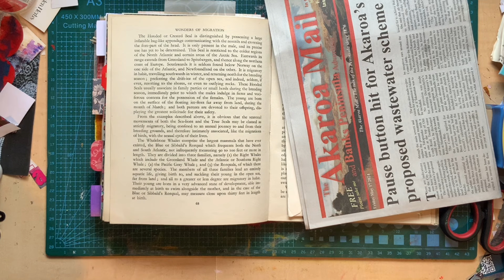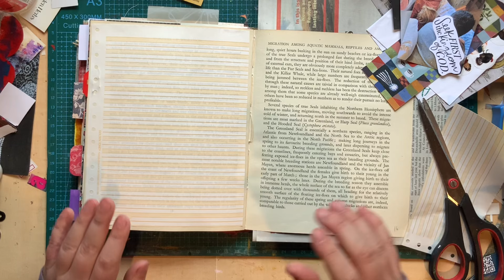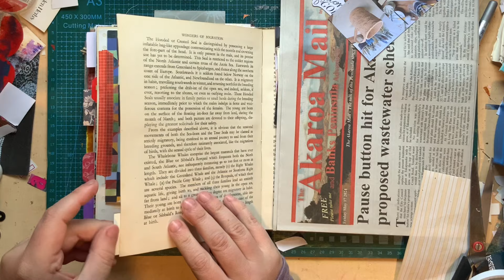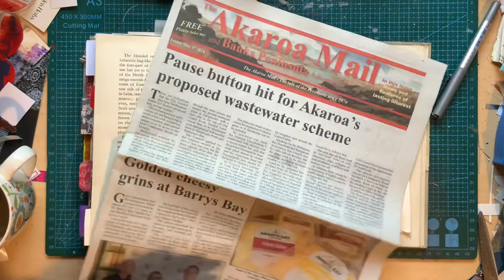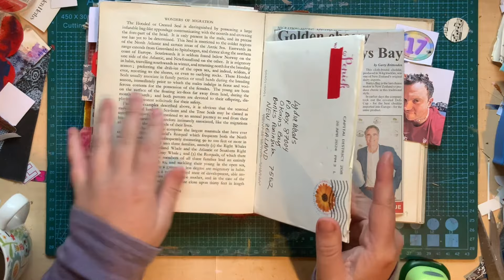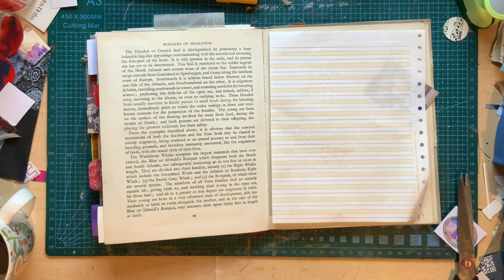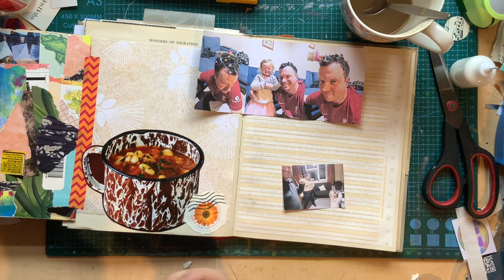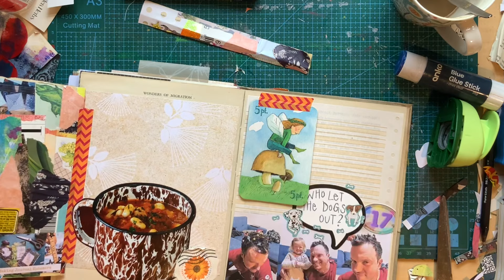Journal With Me - Altered Book Journaling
Hey friends! I'm still behind in my journaling, so once again, I'm bringing you along to catch up with a journal with me video working in my altered book.

☆Wanna hang out on the internet??☆